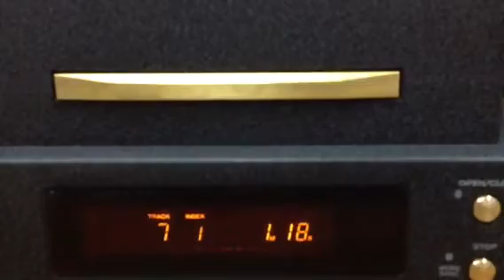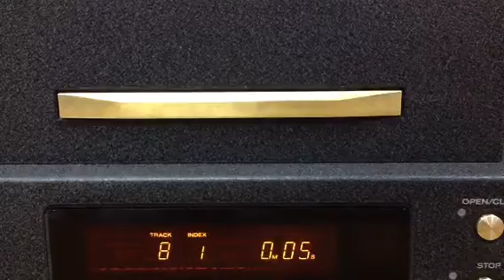Esoteric P-0s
Transport cd player